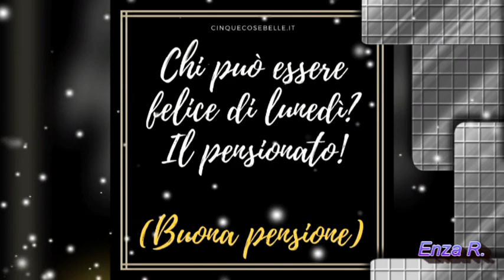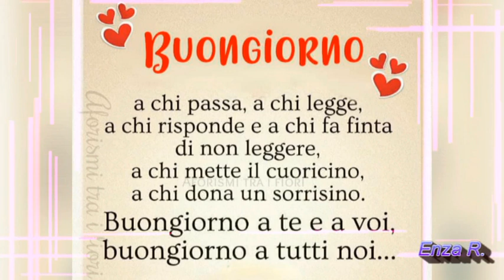BUONGIORNO - buon lunedì in allegria🌞🌞🌞